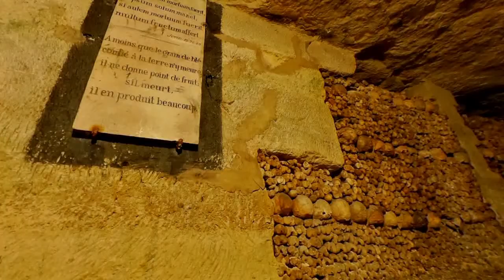Paris, France Travel Guide, Best Places to Visit, Things to do, Sightseeing, Hotels, Nightlife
Best Places to Visit in Paris, France | Top 10 Tourist Attractions, Things To Do, Sightseeing, Hotels to Stay. Paris Travel Guide, Best Places to Visit In Paris, Paris Things to do, Paris Sightseeing, Paris Hotels & Hostels To Stay, Paris Nightlife, Paris Cheap Flights

Top 10 Tourist Attractions To See In Paris :

1. Eiffel Tower
2. Louvre Museum
3. Arc de Triomphe
4. Les Invalides
5. Notre-Dame de Paris
6. Palace of Versailles
7. Panthéon
8. Pont Neuf, Love Locks
9. Place de la Bastille
10. Sacré-Cœur Basilica
11. Le Marais (South Marais)
12. Catacombs of Paris

All tracks and artists credits included in video .